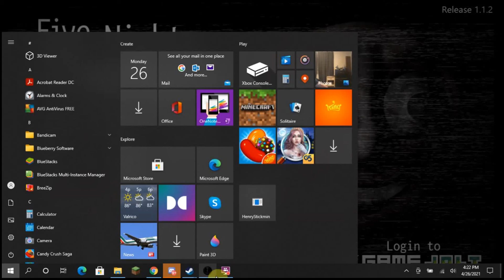five nights at thomas's dehydrated night 4